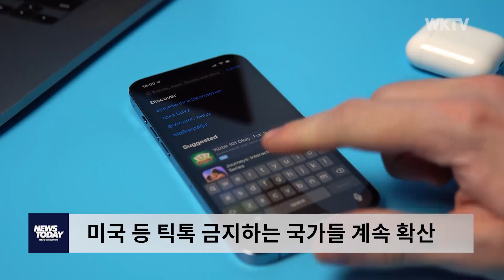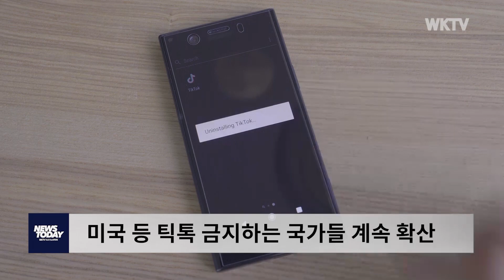미국 등 틱톡 금지하는 국가들 계속 확산